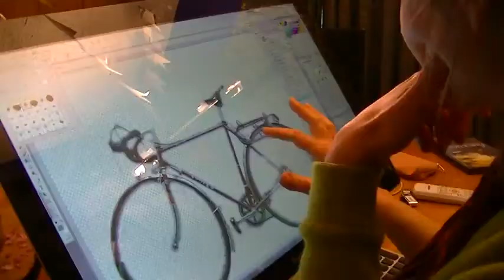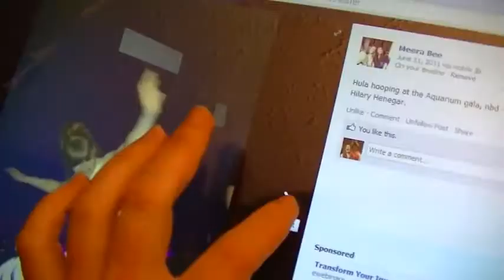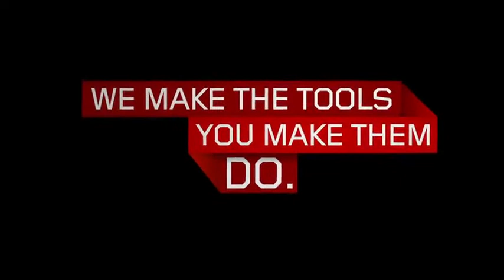24 Hours with Lenovo IdeaCentre A720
We sent Lenovo IdeaCentre A720 all-in-one PCs to four households--here's what happened.